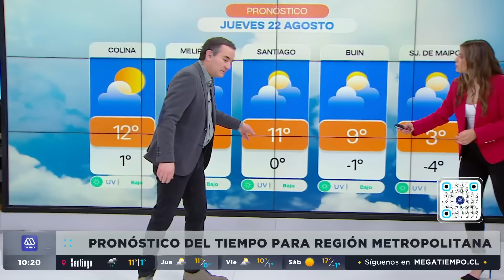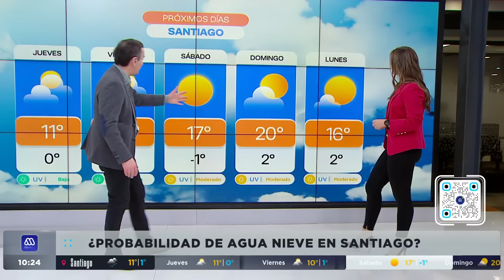Precipitaciones para la Región Metropolitana: ¿En qué zonas podría llover?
Nueva edición de Megatiempo al día de este 21 de agosto.